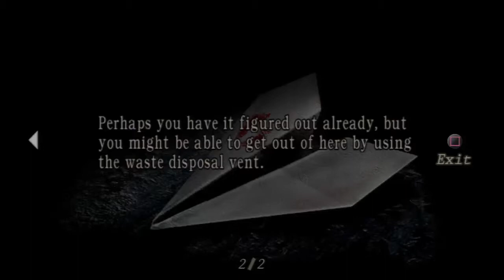let's play Resident Evil 4 Part 61: Phallic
Word of the day...not even related to what's going on